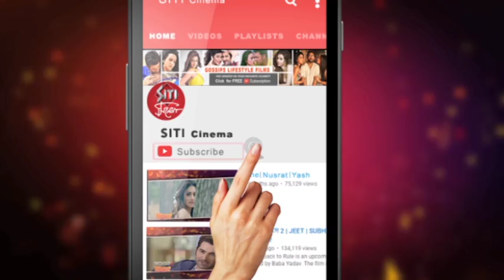Sabyasachi Chakraborty | সব্যসাচী চক্রবর্তী | Exclusives interview | Nabab Story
sabyasachi chakraborty  nobab story